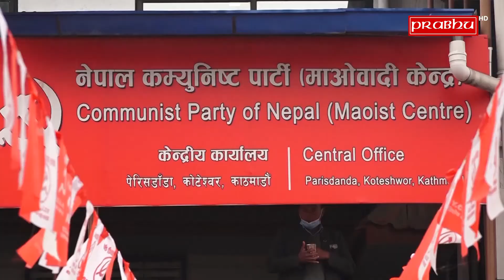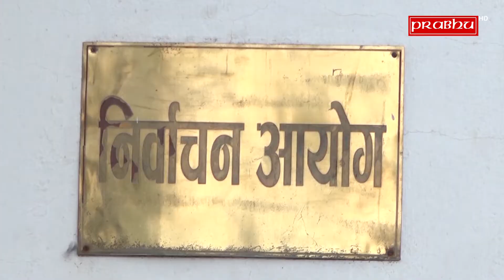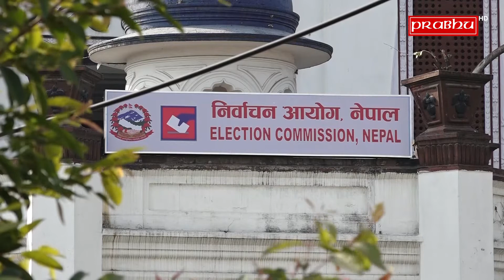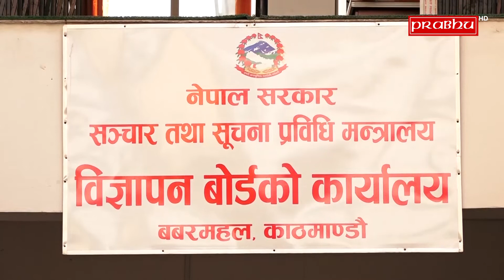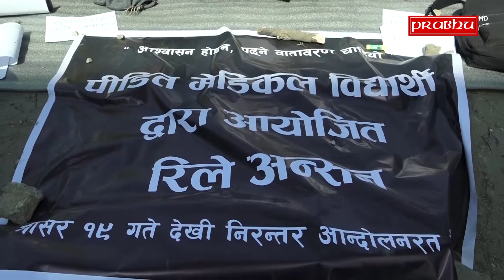प्रभु समाचार, फागुन १९ गते